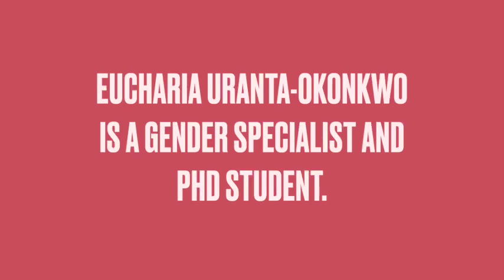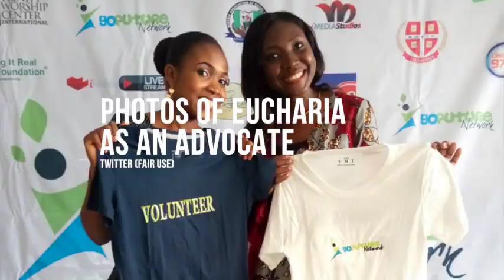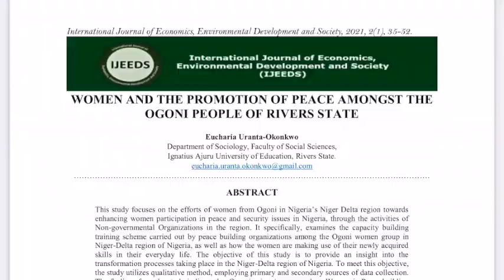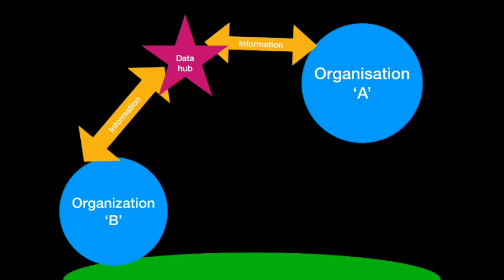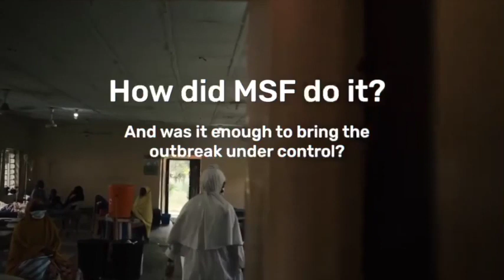Eucharia Uranta-Okonkwo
Eucharia Uranta-Okonkwo is a dedicated advocate for women's and children's rights with over 12 years of experience, including leadership roles with international organizations and working at the United Nations. As a gender specialist, she has worked tirelessly to protect the rights of women and children in Nigeria, a country facing numerous socio-economic and political challenges that disproportionately affect these vulnerable groups.

Eucharia is currently a PhD student at the University of Ottawa, where she is expanding her academic knowledge in feminism, gender, and women's studies. This pursuit reflects her commitment to continuous learning and skill-building to enhance her advocacy work. Her presence in Canada is not one of exile but a strategic step to gather knowledge and build networks that can strengthen her efforts back home in Nigeria.

Her advocacy manifests in various forms, including her involvement with the Child Protection Network of Nigeria, where she advocates for children in need of immediate support. Her work with UNICEF as a Child Protection Specialist overseeing gender-based violence in emergencies and serving as a focal point in the prevention of sexual abuse and exploitation of children in emergency contexts highlight her dedication to protecting the most vulnerable.

Eucharia is also a key player in the Women's Peace and Security Network of Nigeria, promoting the inclusion of women in peace processes in line with UN Resolution 1325. Additionally, she participates in the Observatory Steering Committee, which documents cases of violence against women and children and provides them with necessary support.

In her quest to avoid duplicating efforts and to create a more coordinated approach to advocacy, Eucharia founded the Initiative for Data and Social Advancement (IDASA). This NGO aims to serve as a knowledge repository for the Niger Delta region, providing real-time data on violence against women and children to guide organizations and donors in their efforts to make a meaningful impact.

Eucharia's vision for IDASA is to become a trusted source of evidence for actors in the region, ensuring that resources are allocated effectively and that the work of various organizations is complementary rather than redundant. Her goal is to establish a system that supports continuity and collaboration among NGOs, filling the gap left by the absence of a government institution dedicated to addressing gender-based violence.

Through her work, Eucharia has seen successes such as the establishment of peace clubs for young children in the Niger Delta region, which aim to steer them away from violence and militancy. Her efforts have led to children receiving funding for community peace-building projects and even pursuing higher education.

Looking ahead, Eucharia envisions IDASA as a central hub for accurate and timely information on the status of women and children in the Niger Delta. Her ambition is to create a structure that donors can rely on for evidence-based support, with the hope that IDASA will regularly disseminate newsletters highlighting current trends of violence against women and children.